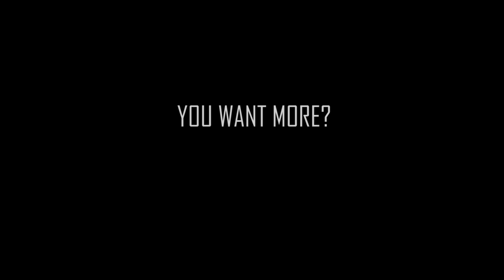FUNNY PACQUIAO vs BRONER DANCE BATTLE?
Life isn't about waiting for the storm to pass.. It's learning to DANCE in the RING. lol

Keep calm and dance forever.
Pacquiao looked like his old self in dominating Broner over 12 grueling rounds but this is just the First round of their boxing fight.

Manny Pacquiao vs. Adrien Broner, billed as Return to Vegas was a boxing match for the WBA welterweight championship. The fight took place on January 19, 2019, at the MGM Grand Garden Arena in Las Vegas, Nevada.